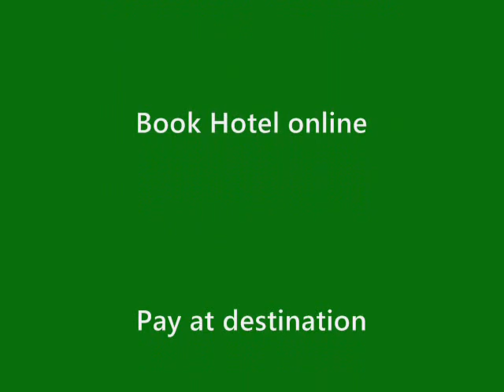Playa de la Luz Hotel - Costa de la Luz - Cadiz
Playa de la Luz Hotel is located in Costa Ballena, Cadiz. Now you can book online your hotel and golf for your next golf holidays in Spain, go

Contact Golf Booking Now

Tel (from Spain): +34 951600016